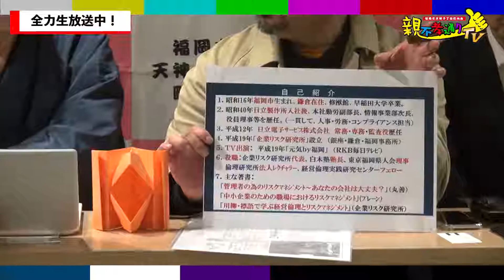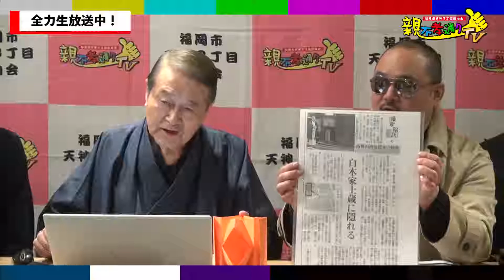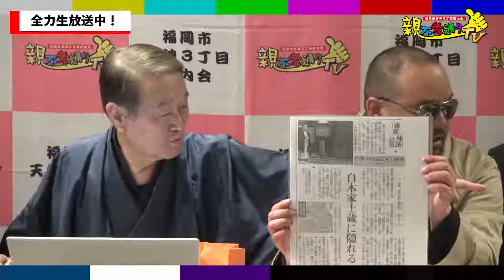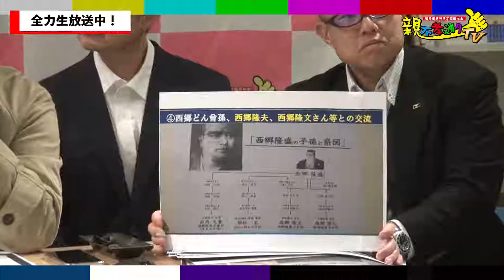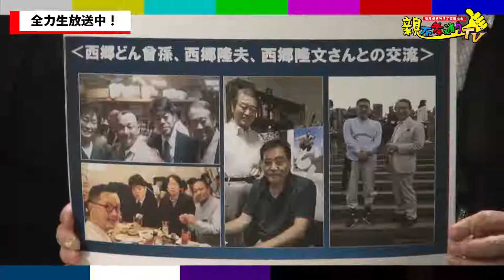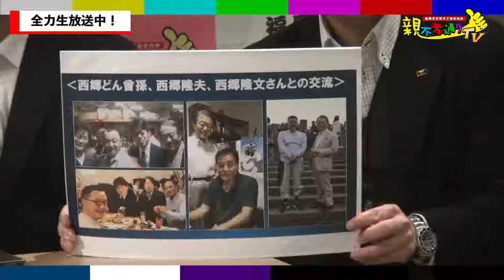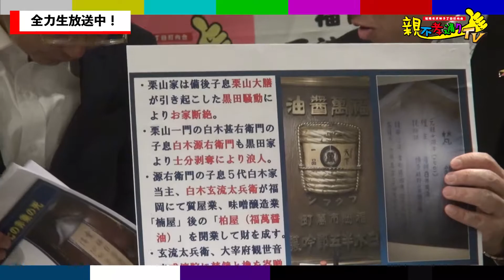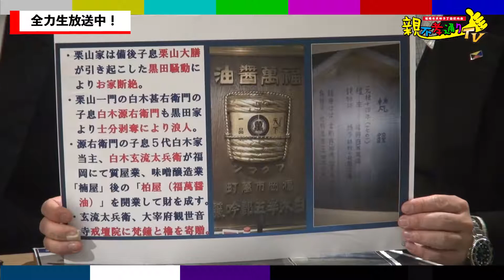親不孝通りTV第216回放送：ゲストは親不孝通りのドン・白木正四郎氏のお兄様で、白木塾の白木大五郎塾長